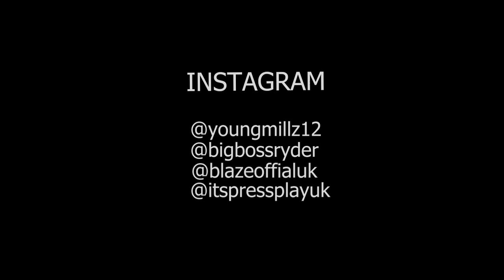#1200 YM x BigBossRyder - Purge (Music Video) | Pressplay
'Purge' by (1200) YM & BigBossRyder

Platform: Pressplay Media
Prod. by P.A Beats
Visuals restored by Sketch

Uploaded for listening & entertainment purposes only.